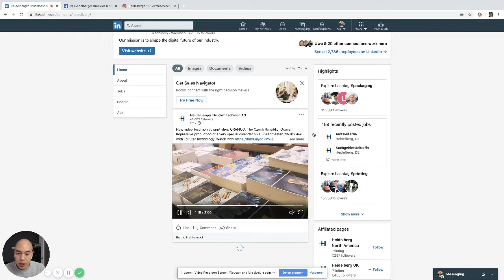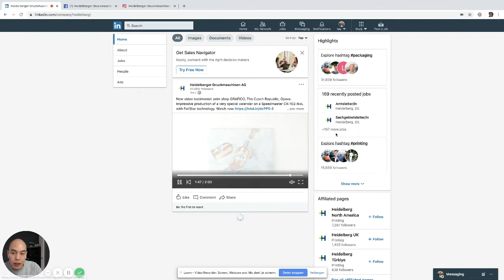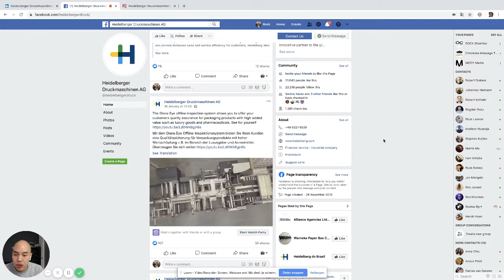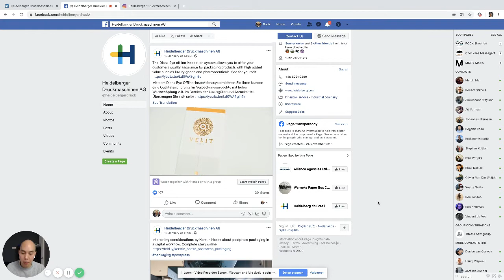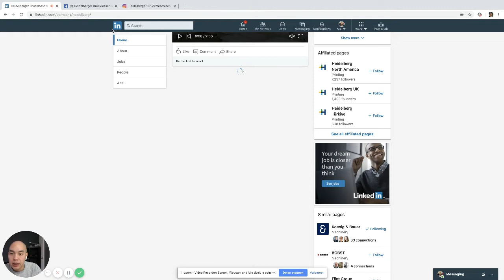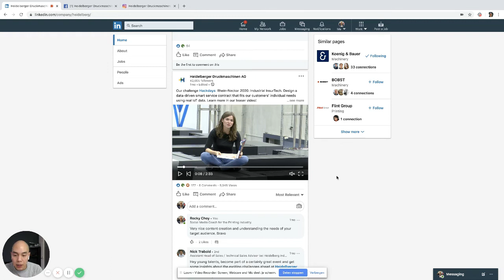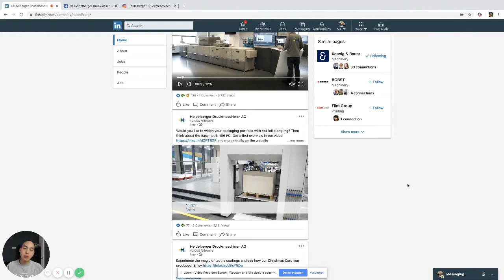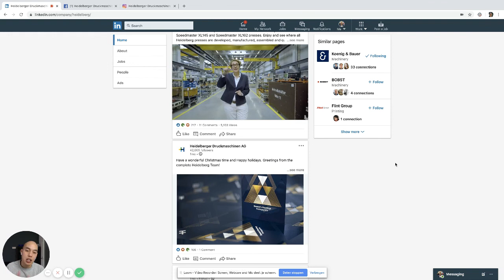Heidelberg Social Media Page Review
Today we are going to review the heidelberg Social media pages.

I think they are doing wonderful things on Social Media. But let's check it out and see what you can learn from the Heidelberg social media pages.

All the advices from this video, can be implemented in your company and marketing/sales person in the printingindustry.